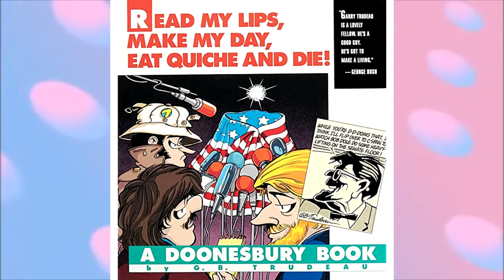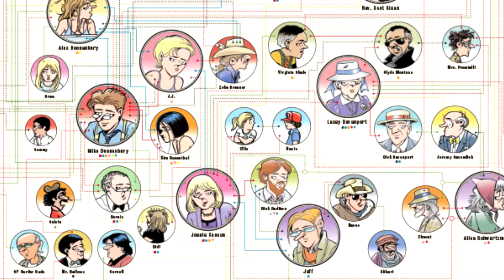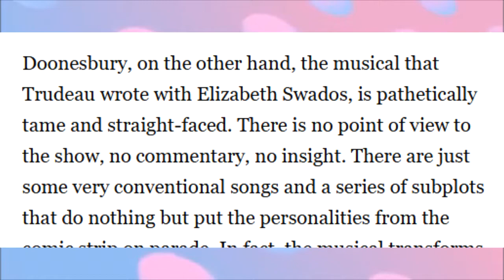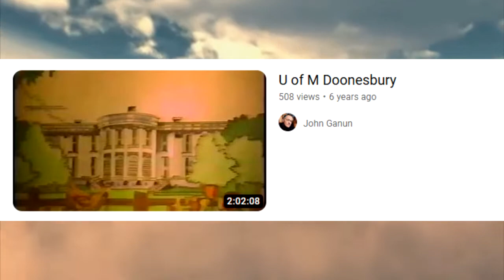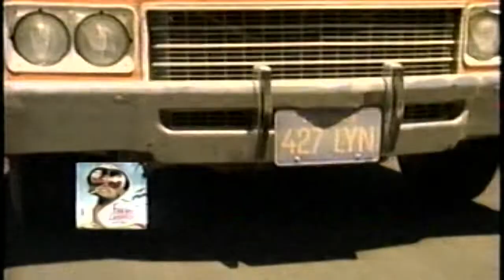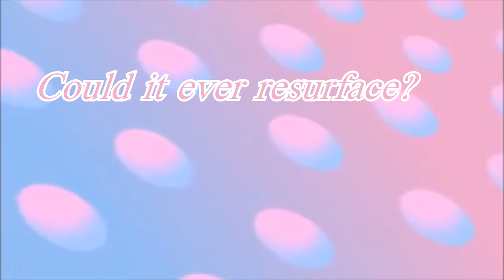Lost Media Bytes #1: The Doonesbury Musical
Lost Media Bytes is a mini-series covering obscure pieces of lost media of all genres and art forms. In this episode, we think harder about the American comic Doonesbury than anyone else has in the last 15 years...little did anyone know, this political comic had its own musical!